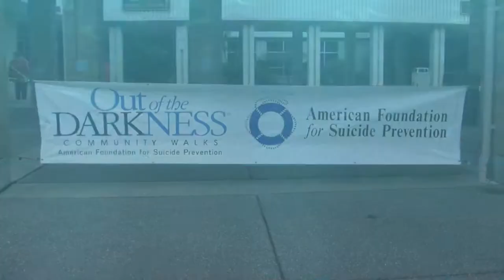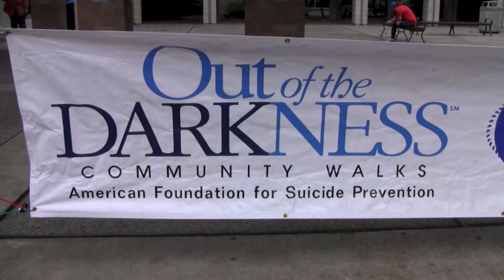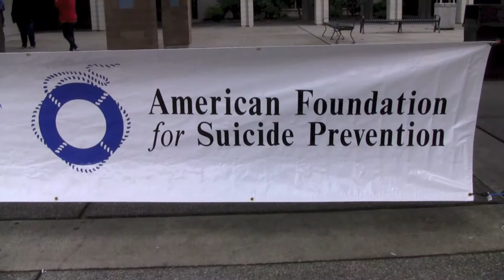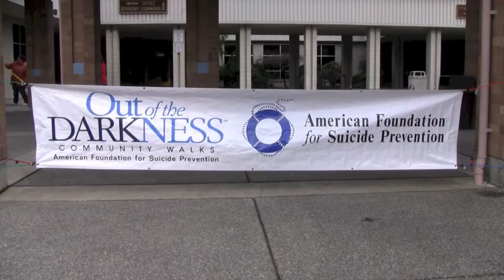AFSP Community Walk Covington, WA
AFSP Out of the Darkness Covington, Washington Community Walk which took place at Tahoma High School on Saturday February 23, 2013.

Thank you to Puff Daddy & Faith Evens for allowing the song "I'll be missing you " to be used by people like me trying to make a difference in this world.